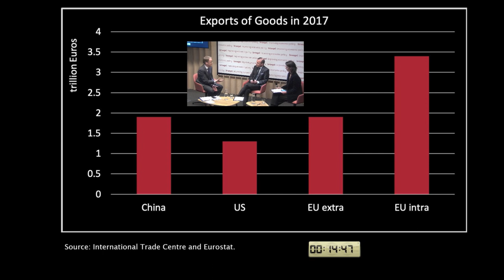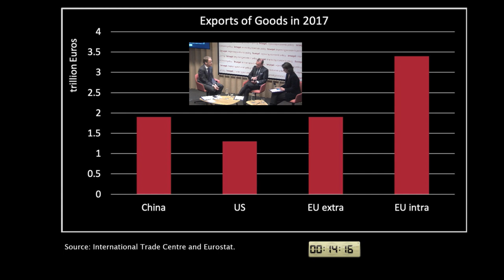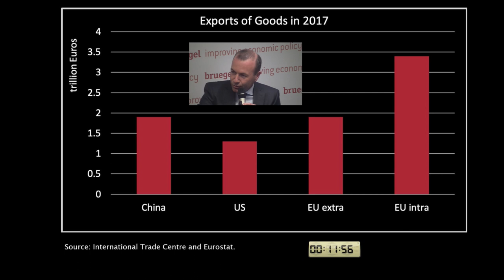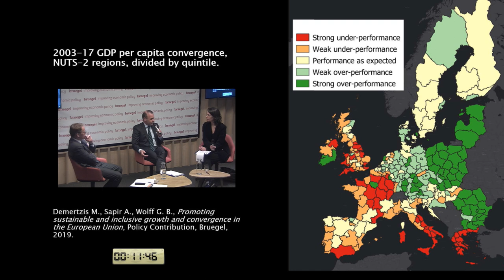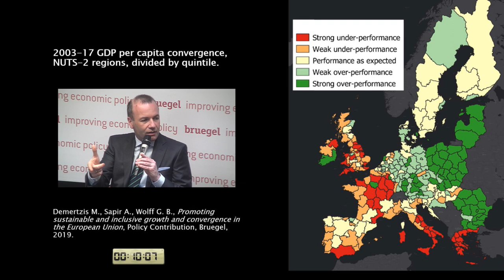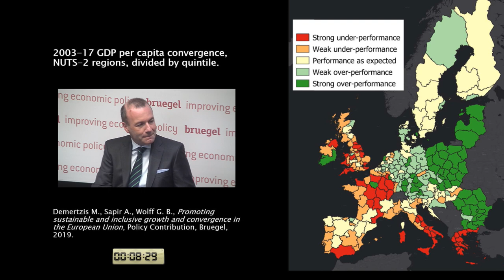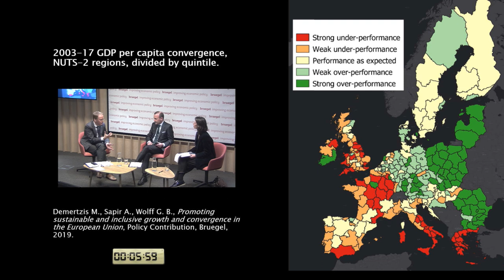Spitzenkandidaten series: Manfred Weber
For the fifth event of the joint Bruegel-FT Spitzenkandidaten series we were joined by Manfred Weber, the lead candidate for the European elections of the European People's Party (EPP).

This event is a part of a series of talks and debates with Europe's Spitzenkandidaten and political leaders. Journalists from the FT, along with a Bruegel Director or a senior scholar, will explore and challenge the main political parties' policies for the future of the continent in front of an invited audience. The events will be livestreamed on the Bruegel website.